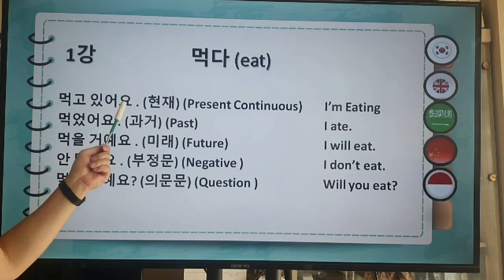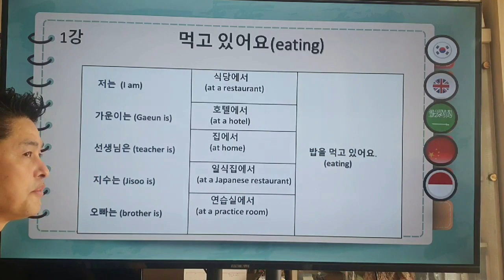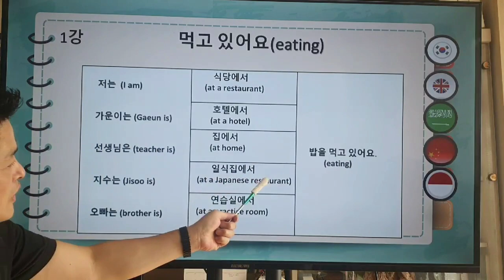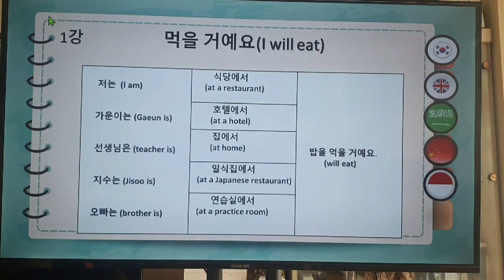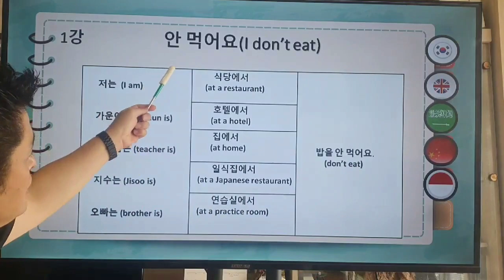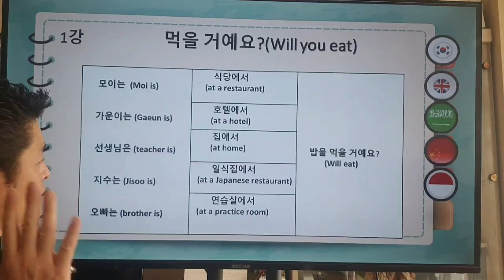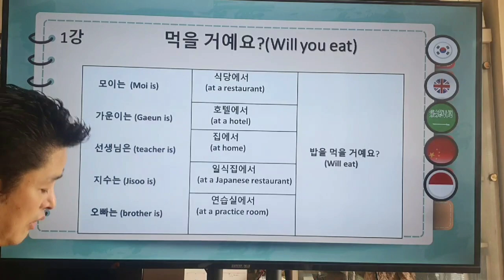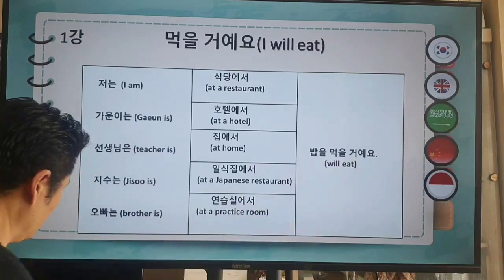Lesson 1_먹다] Eat_How to make and speak sentences easily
Basic study method!!

First: Be sure to learn the word “eat” in present, past, future, negative, and interrogative sentences.
Second: Memorize I, Jisoo, Gown, Dad, Mom, Teacher, etc.
Third: Memorize the places At home, at school, at the gym, in Egypt, in Myanmar
Please memorize the details and be sure to follow along with the video!!

기본적인 공부 방법!!

첫 번째: "먹다"의 단어를 현재, 과거, 미래, 부정문, 의문문 단어를 꼭 배우세요
두 번째: 나, 지수, 가운, 아빠, 엄마, 선생님 등을 외우세요
세 번째: 장소를 외우세요 집에서, 학교에서, 체육관에서, 이집트에서, 미얀마에서
등을 외우시고 꼭 영상과 같이 따라 하시길 바랍니다!!